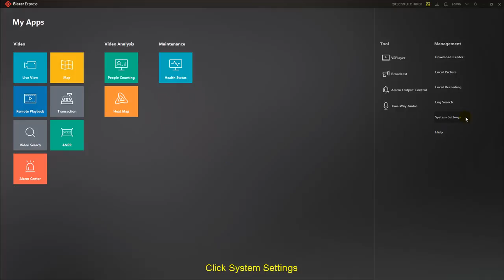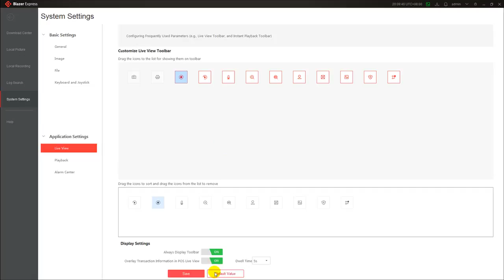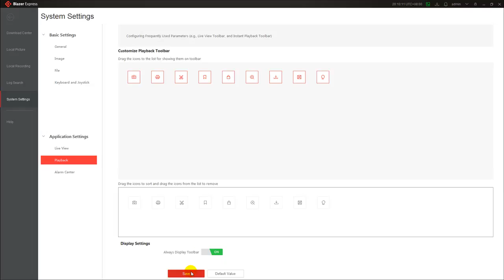11. Customize Toolbar